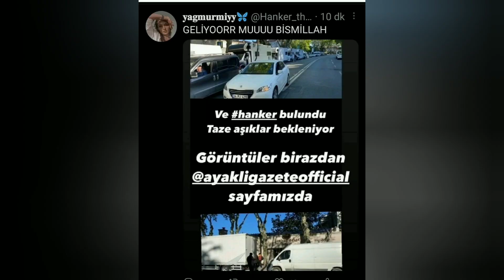Hande Erçel ve Kerem Bursinin birlikte ilk röportajı